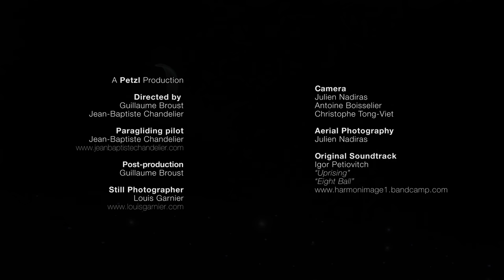How to film JB Chandelier - Flying Lights [Behind the Scenes of a paragliding movie]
Enjoy a behind-the-scenes look at the photo and film shoot for the FLYING LIGHTS project. The concept: Jean-Baptiste Chandelier paraglides at night above a lake lit up by hundreds of other headlamps! Louis Garnier has to use split-second timing to take a photo of Jean-Baptiste flying right at water level... An incredibly technical photographic endeavor.

Courtesy of Petzl - 2017